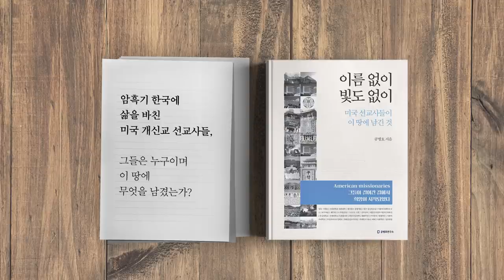선관위 신중동 투표소 / 거짓 해명 계속되다 [공병호TV]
Bitcoin : 3MTW849AkP2ftLeSK2teZHMmzLu7Z83s9U

참고자료
1. 사전투표 신중동 투표소에 인쇄기가 23대 있었고 기표대가 30개 있었다? 독서실인가?, PAERTNER HS, 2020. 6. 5.